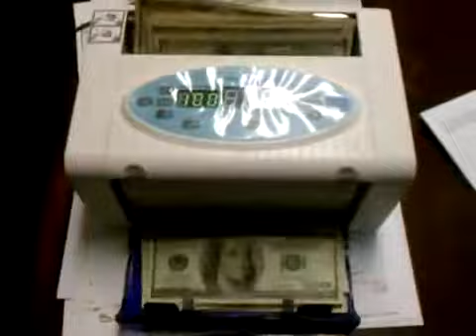This is How I Stack my Paper